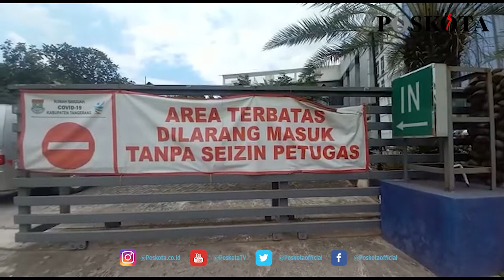HOTEL YASMIN PENUH, BUPATI TANGERANG INTRUSIKAN TIAP CAMAT SEDIAKAN RUMAH KOSONG UNTUK PASIEN OTG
TANGERANG, POSKOTA.CO.ID-Pemerintah Kabupaten (Pemkab) Tangerang mengintruksikan setiap kecamatan menyiapkan rumah kosong untuk tempat isolasi mandiri bagi orang yang terjangkit Virus Corona Covid-19.

Hal ini disebabkan, Hotel Yasmin, Kabupaten Tangerang yang ditunjuk sebagai tempat karantina tak mampu menampung kapasitas pasien lagi.

"Iya sudah penuh, sudah pakai ekstra bed, kapasitasnya 240, sekarang sudah 271 pasien," ujar Juru Bicara Satgas Covid-19, Hendra Tarmizi kepada Poskota, Rabu (16/6/2021).

Hendra menuturkan, Bupati Tangerang sudah menginstruksikan kepada para camat di Kabupaten Tangerang menyiapkan tempat untuk isolasi pasien Orang Tanpa Gejala (OTG).

"Bupati sudah instruksikan para Camat di Kabupaten Tangerang untuk siapkan tempat bagi OTG. Jadi, setiap kecamatan itu (sediakan) rumah kosong untuk dijadikan tempat isolasi di wilayah tersebut," ungkapnya.

Peliput: Tion